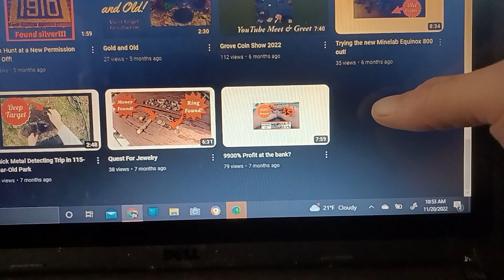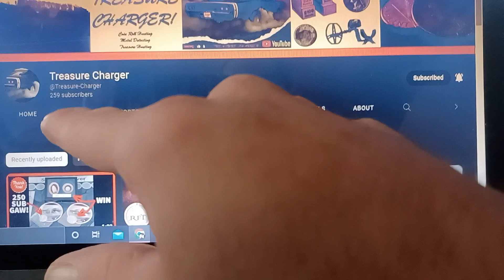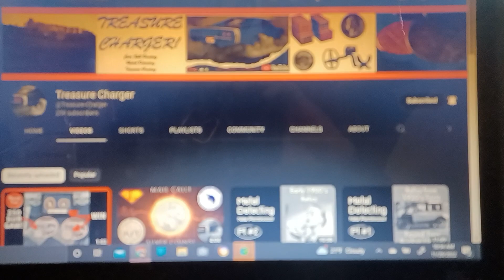shout out treasure charger lets help him grow a little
treasure charger